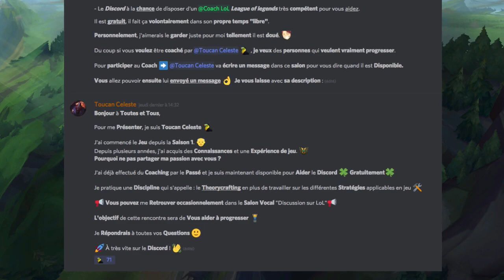Coach Abonnés #8 - Invité Surprise + Talon le Magicien ?